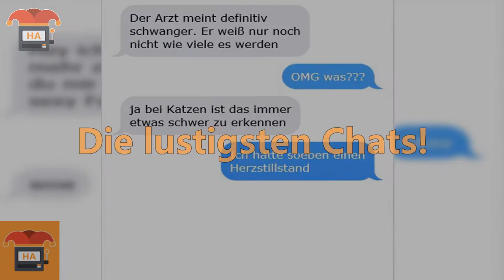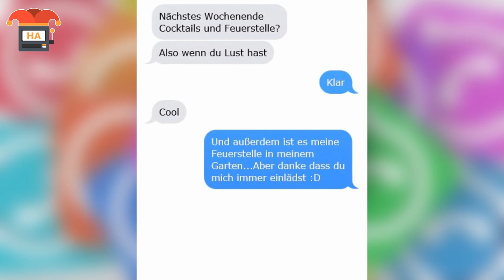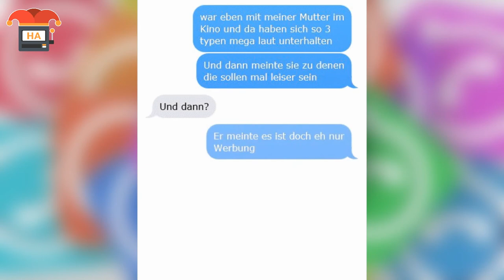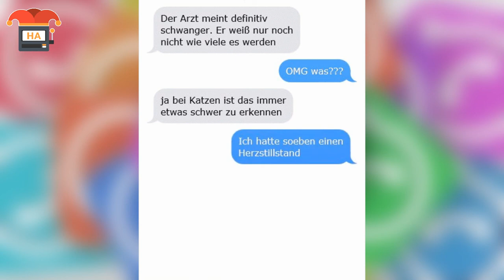Die lustigsten Chats!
Quellenangabe:
- Google Bilder (Lizenzfrei)
- Flickr
- Free Footage
- FairUse Footage
- Memes